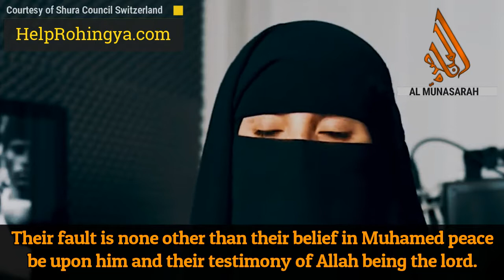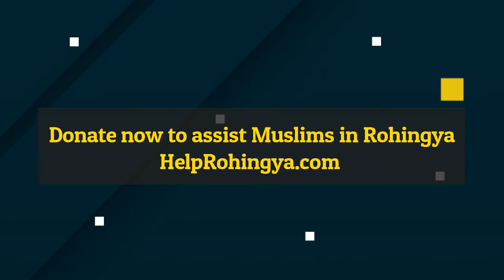Poem for the people of Rohingya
HelpRohingya.com